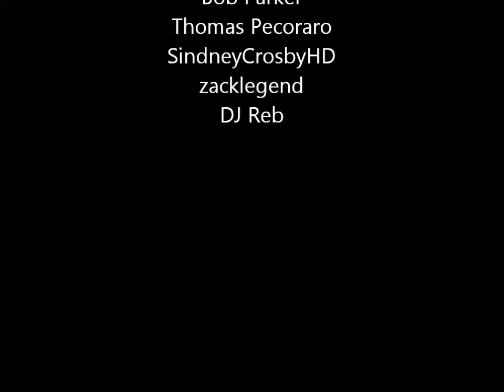Top 10 U.S. Stadium/Arena Demolitions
Ten demolitions that took place from the late 1990s through 2010. Mostly baseball and football with a couple of basketball/hockey arenas thrown in. Includes several of the circle-shaped astroturf parks built in the late 1960s/1970s.Among the highlights: The Kingdome, Riverfront Stadium, Three Rivers Stadium, Veterans Stadium and Texas Stadium.